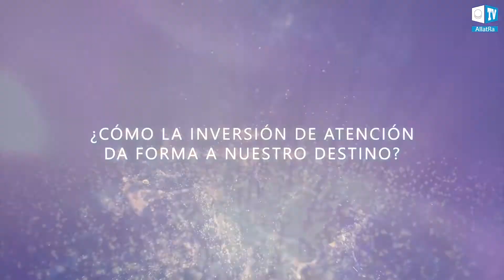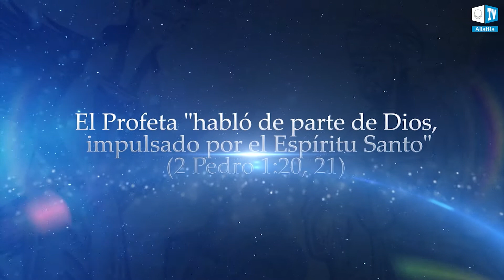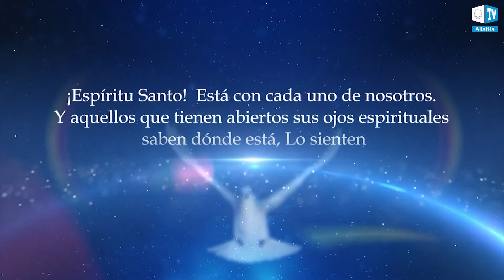TRAILER de Caleidoscopio de hechos 7 | Sobre El Espíritu Santo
13 de febrero Caleidoscopio de Hechos "Sobre el Espíritu Santo" a las 11:00 GMT EN DIRECTO.  ¿Qué sabían de El Espíritu Santo desde la más remota antigüedad? Se recoge la información más interesante sobre una personalidad tan misteriosa como El Espíritu Santo.
- Personalidad y Alma
- ¿Cuál es el sentido de la vida del ser humano?
- ¿Cómo la inversión de atención da forma a nuestro destino?
- Hilo de plata
- Experiencia de los practicantes
- Lengua viva
- La obtención de la vida eterna.
- Valores espirituales
- Sentimientos profundos
- Presagios de los últimos días
- Elección
Iniciado por los participantes del Movimiento Internacional Social ALLATRA de Bielorusia, Rusia y Ucrania.